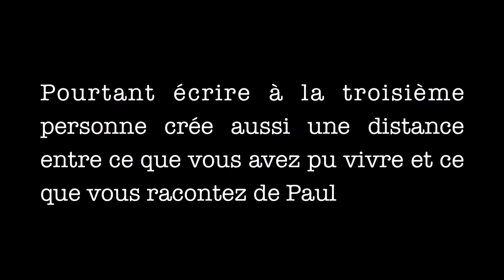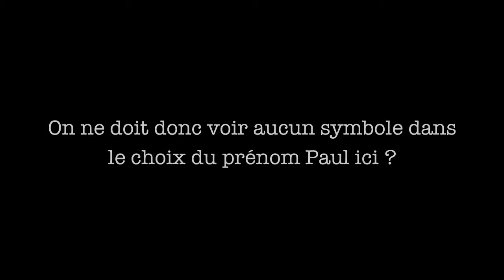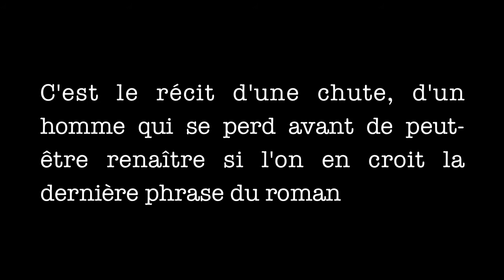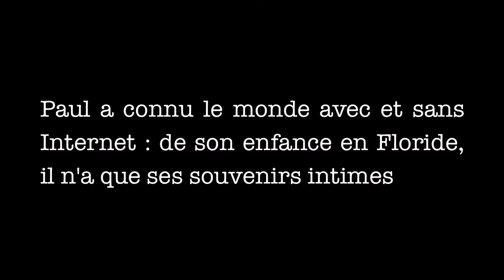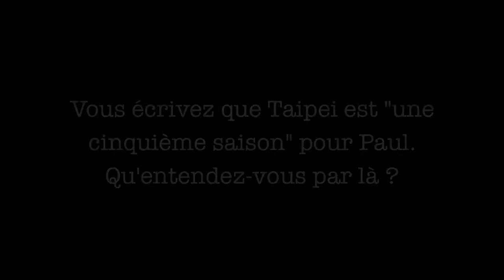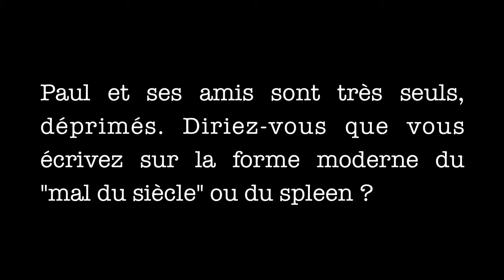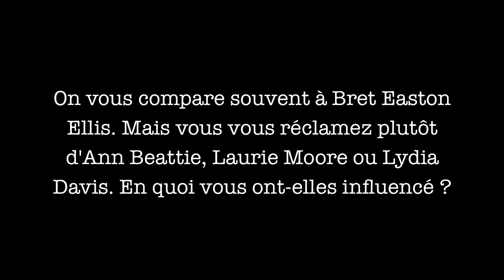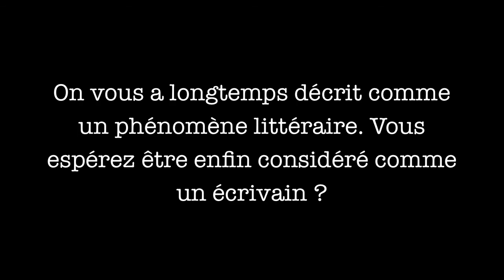Tao Lin, american spleen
Entretien 25 janvier 2014